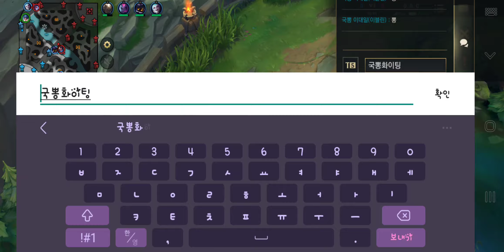[에메랄드1 3/5] 서폿 유미 소냐 Wild Rift 롤 와일드 리프트